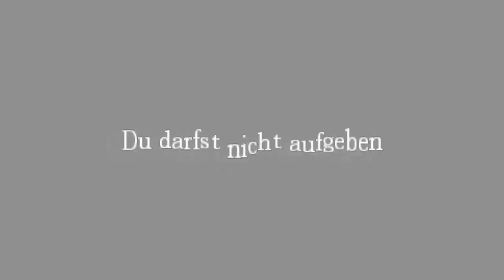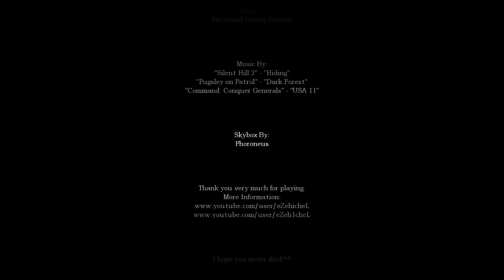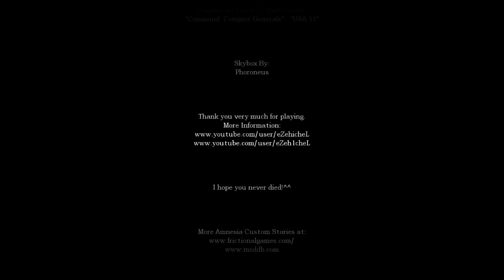Let's Play La Legion Noir - A Custom Story #2 - Das Ende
"Liked" das Video bitte, wenn es euch gefallen hat :)